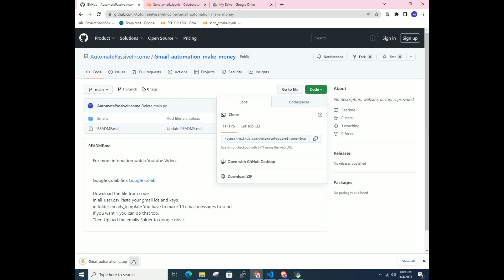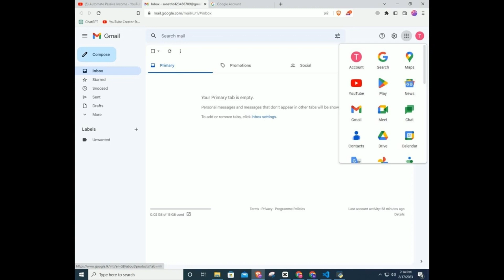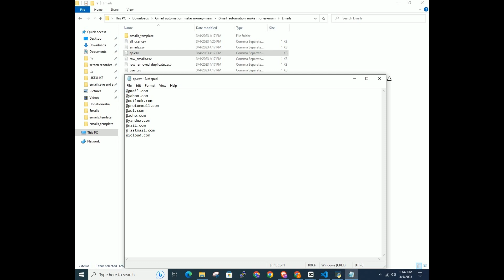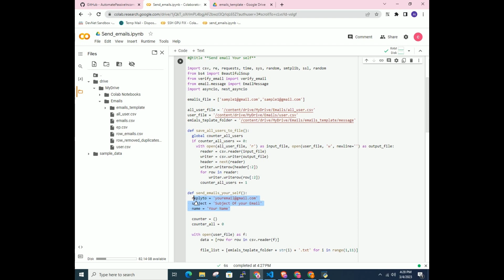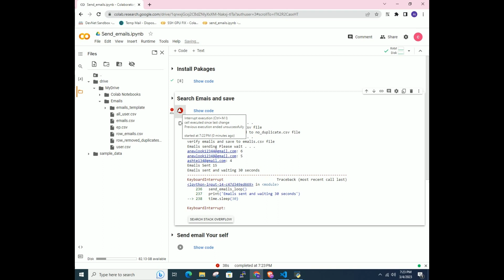Earn money with every click | Gmail | Colab | ChatGPT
Automate Passive Income", focuses on showcasing how automation using coding, specifically in Python, can help generate passive income streams. The channel aims to provide valuable insights and practical tips for those who are interested in using technology to create multiple streams of income and achieve financial freedom. Whether you're a beginner or an experienced coder, this channel is a great resource for anyone looking to automate their income and improve their financial situation.